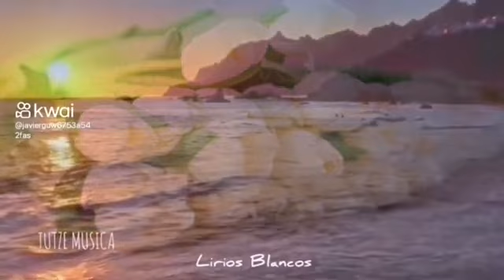LIRIOS BLANCOS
Categorías
Instrumental
Orquestada
Electrónica
Romántica
Original
Lírica